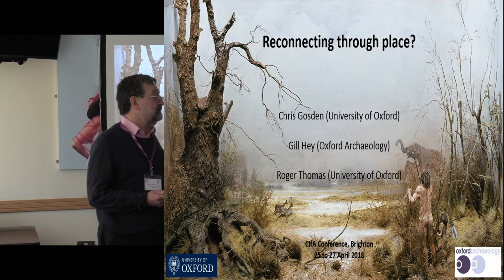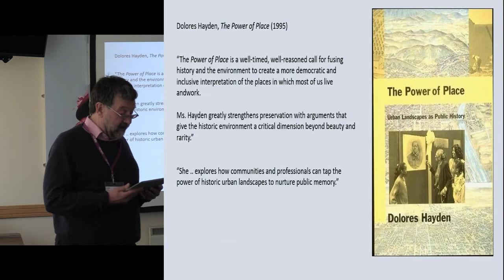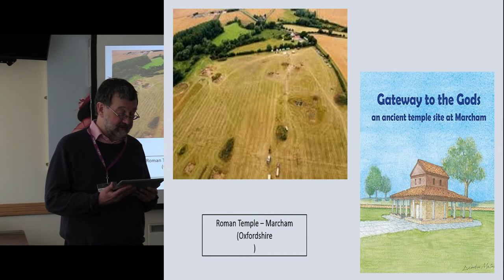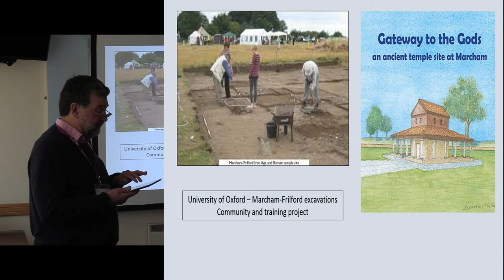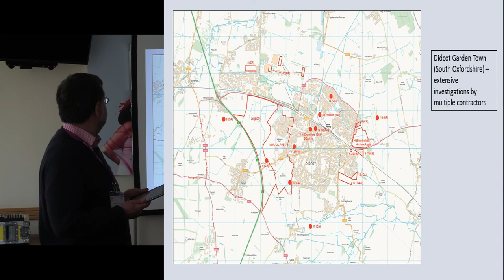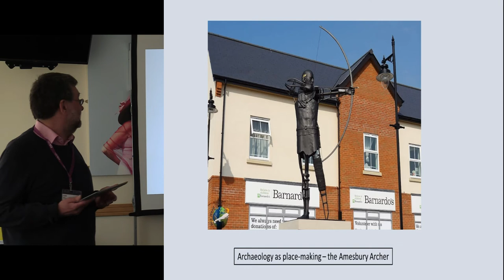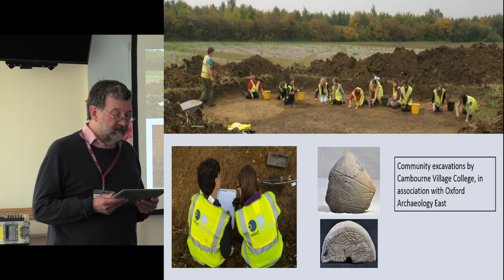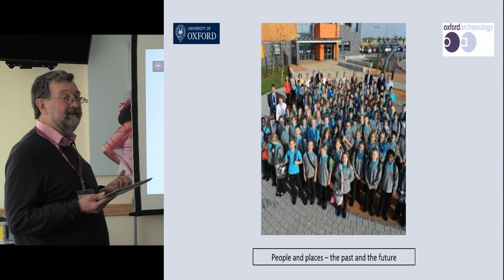Re-connecting through place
The proposition of this session is that ‘we’ (the archaeological profession) have become divided and fragmented, to the detriment of what we do. But what is the ‘glue’ that can, or should, bind us together?
As archaeologists and as citizens, we are all interested in the archaeology of places which are in some sense local to us: the places we live in, work or visit. Of course, this interest is shared by large parts of the public. Even people who are not especially concerned about archaeology in an abstract sense, are usually fascinated by knowing more about their locality: what has been found on their housing estate, or in the centre of their town; who lived there and what their lives were like. By engaging more actively with the archaeology of specific places, can we find common ground which will connect us more strongly, both with each other and with the public? This paper will explore this idea, examining some of the challenges which this poses for development-led archaeology, for universities and for the public sector, but also aiming to highlight the potential of such an approach and some current initiatives.

Gill Hey, Oxford Archaeology, Roger Thomas, Oxford University, and Chris Gosden, University of Oxford